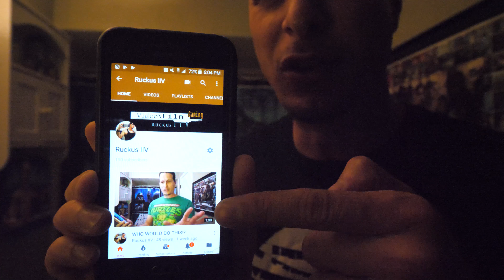Look who showed up to the Sanford Christmas parade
I didn't know these guys were going to show up to the Sanford Christmas parade.

📢Random Shoutouts